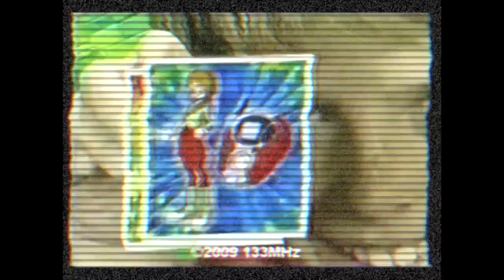😮 REACCIONO *POR PRIMERA VEZ* A TODOS LOS OPENINGS DE AKAME GA KILL!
👉CODIGO de CREADOR en FORTNITE: elsonyer